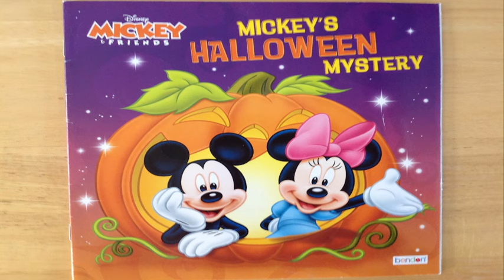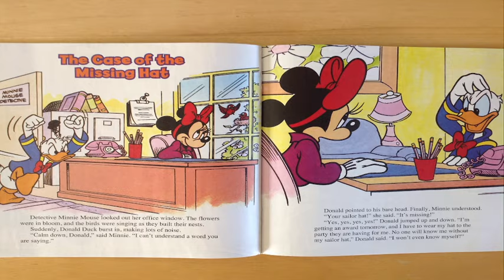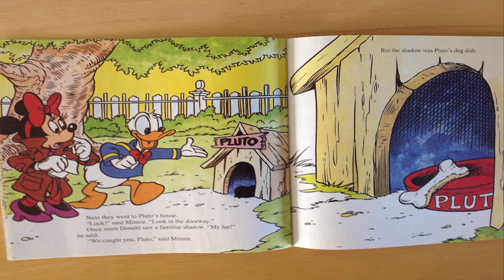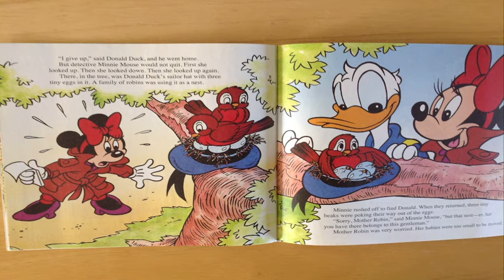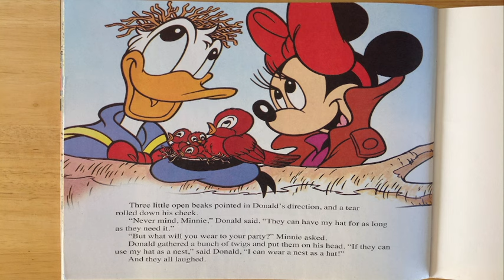Walt Disney's Mickey's Halloween Mystery: The Case of the Missing Hat Read Aloud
We will learn from Minnie and Donald Duck that working together is the best way to solve a mystery!